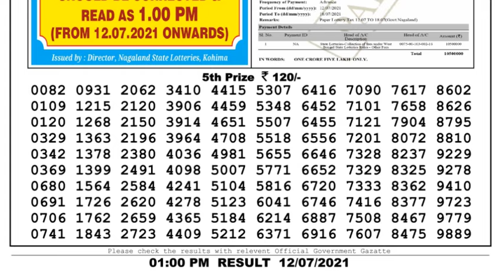Nagaland Lottery Sambad Result | Dear Lottery